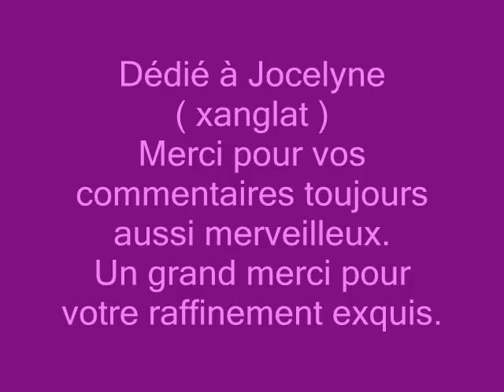FELIPE SANTAMANS PINTOR ESPAÑOL VALENCIANO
Dedicada a Jocelyne " xanglat ".
Felipe Santamans nació en Guadassuar (Valencia) en 1951.Domina a la perfeccion tanto el oleo como el pastel, pero este ultimo es el que le ha llevado a ser uno de los mejores pintores de nuestro pais , siendo discípulo de José Espert.

Su obra es suelta y hermosa, está presente en muchos países de Europa y América incluidos los Estados Unidos.